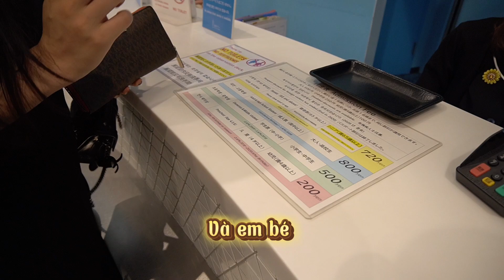Ghé thăm tháp ven biển cao nhất nhất nhật bản | ngắm toàn thành phố nhật bản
xin chào mọi người đã quay trở lại với video tiếp theo của mình, Chúc mọi người xem video vui vẻ ạ
intargram : iamduong.98